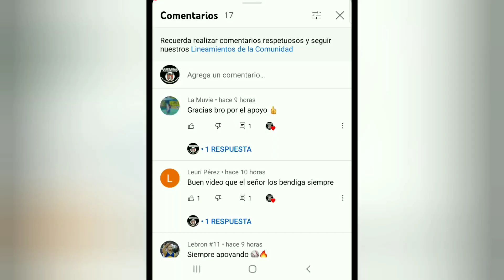¿COMO ES EL AGARRE DE LA CURVA Y EL SLIDER? // MIRA EL VIDEO PARA QUE SEPAS✅⚾️